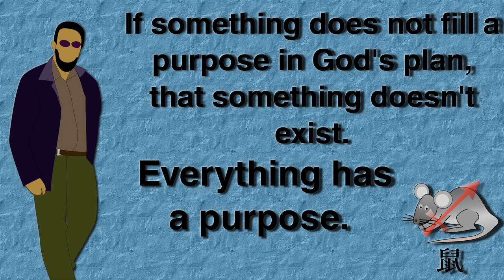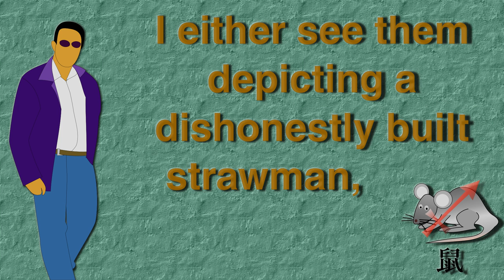Presupper's Self-refuting Strawman Atheism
Presuppositonal Apologetics often define atheism in such a way that it fits their preconceived presuppositions, rather than understanding what atheism really is.